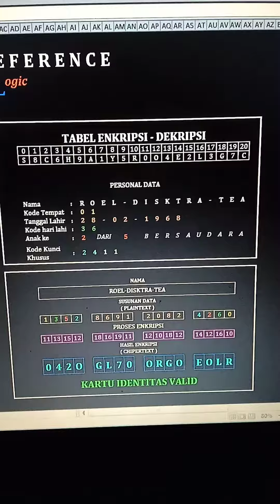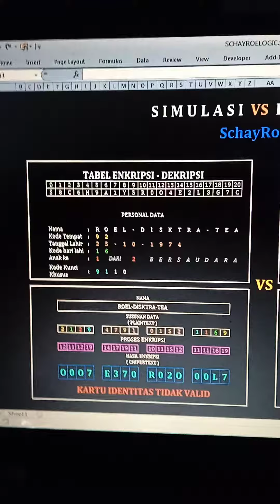Membuat Serial Number 16 Digit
Metode Enkripsi - Dekripsi